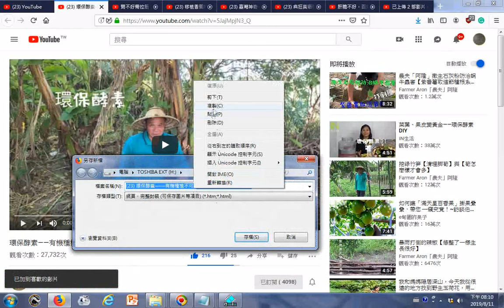瀏覽 環保酵素——有機種植不可缺少的一桶 YouTube htm